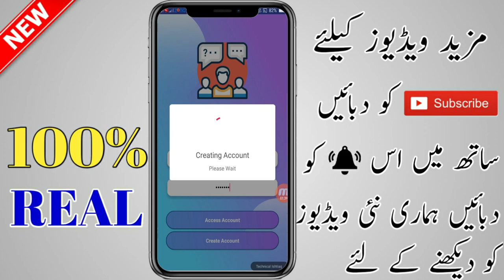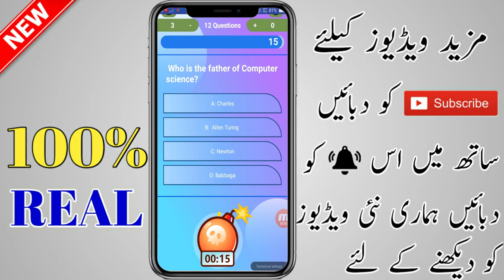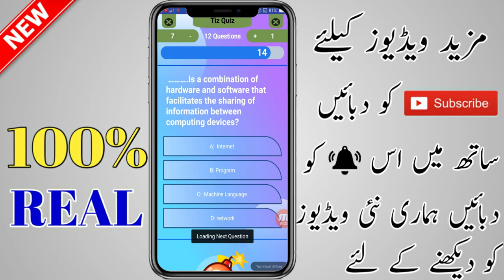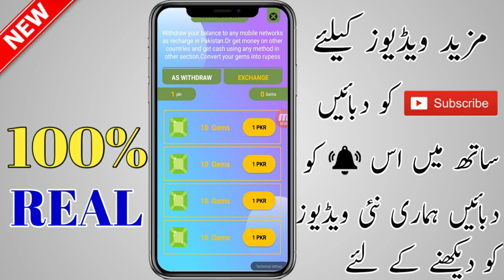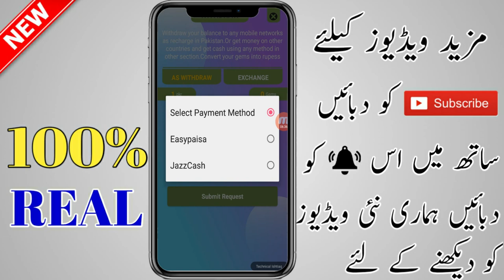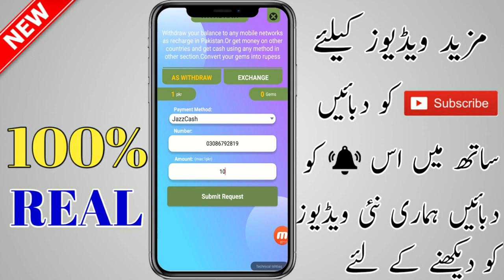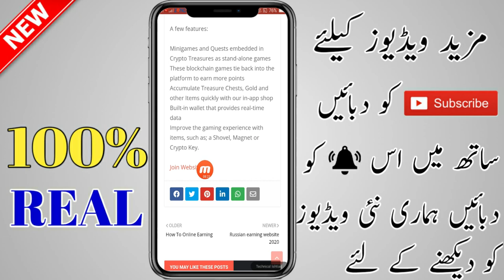Online Earning App 2020 | Online Earning App in Pakistan